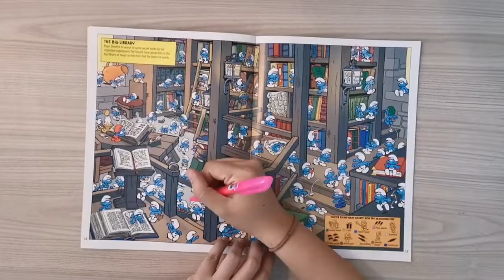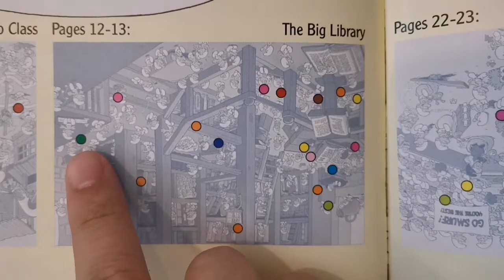The Smurfs Hide and Seek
Warning: HIGHLY ADDICTIVE!!
Its time to play hide & seek with The Smurfs!